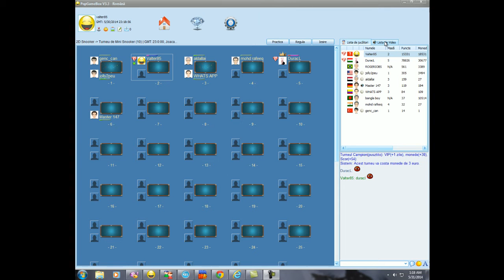quitminisnookertm 31 05 14 01 21 AM